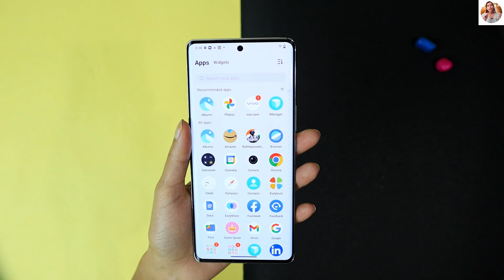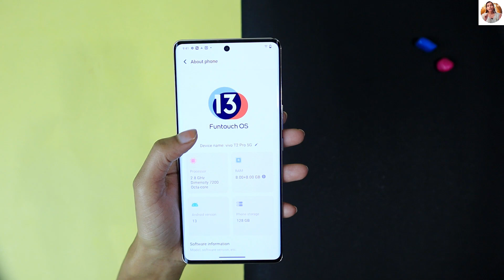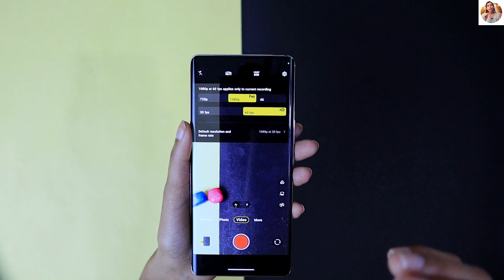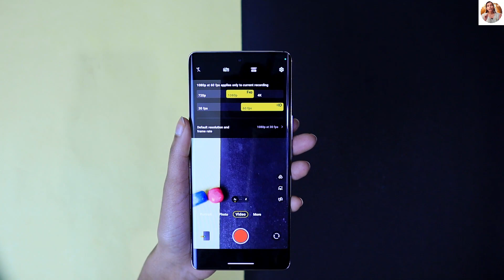vivo T2 Pro Review And Unboxing ⚡ Curved AMOLED, 64MP OIS Camera, Dimensity 7200 & More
so Guys ajj ke video me apko pata chalega ki apko Vivo T2 Pro lena chahiye ya nhi.